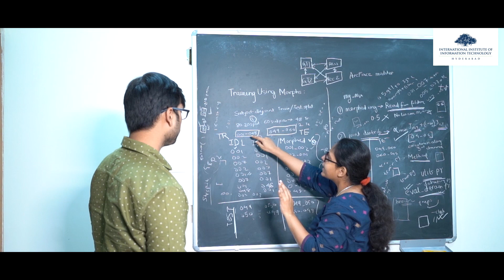Nanda Rajiv on Dual Degree programmes at IIITH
What makes IIITH's dual degree a big draw among women students? Nanda Rajiv shares her views.

Admissions are now open to IIITH’s Dual Degree programmes through Undergraduate Entrance Exam (UGEE)

IIITH values diversity among its student population and strives to increase the same. We encourage women students to apply.